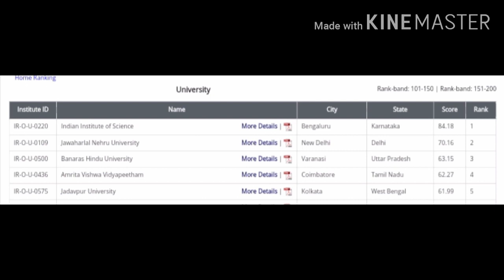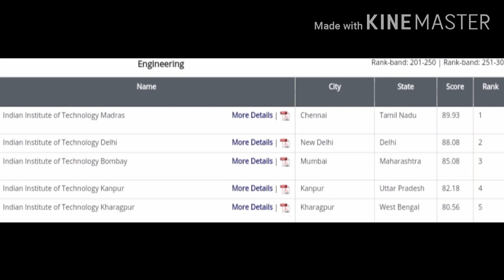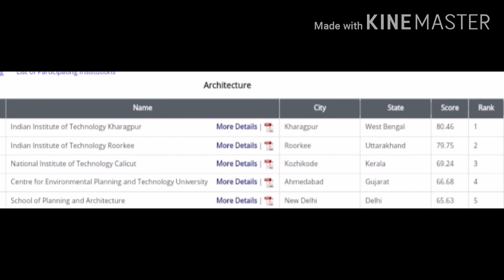NIRFRankings2020| All categories top three ranks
Hello there!

Here's all important latest updates and information regarding to MHRD for NIRF Rankings 2020.
First top three ranks from all categories.
[e- release of India Ranking 2020(NIRF)]

🙏🔘🙏🔘🙏 SHUKRIYA 🙏🔘🙏🔘🙏
🙏🔘🙏🔘🙏 AABHAAR 🙏🔘🙏🔘🙏
🙏🔘🙏🔘🙏DHANYAWAD 🙏🔘🙏🔘🙏
Join What'sapp group link:
Keep learning!
Keep supporting!!
About channel:  Students Buzz is a YouTube channel, where you will find the most important authentic educational updates.
1.🔴AKTU
2.🔴 MHRD
3.🔴UGC
4.🔴AICTE  and many more

For the student! By the student!